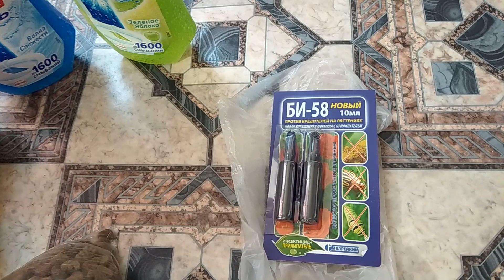Поход по магазинам и инстанциям...VLOG 84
Привет всем! Нас зовут Дима и Лена)))
Я Дима - инвалид 1-й группы, не могу разговаривать, руки сжаты в кулаки, но я сам пишу на планшете и все понимаю)))
Снимаем видео самым дешёвым телефоном))) без супер монтажа, пожалуйста не судите строго.